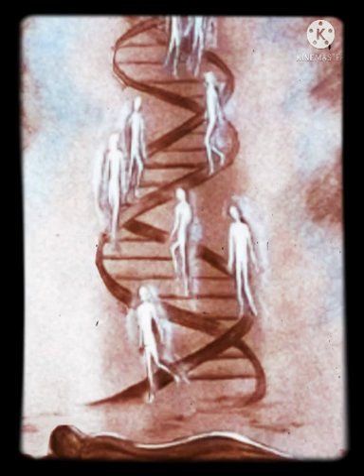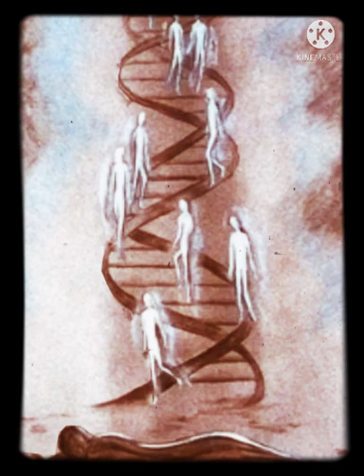Old Soul : จิตวิญญาณเก่า